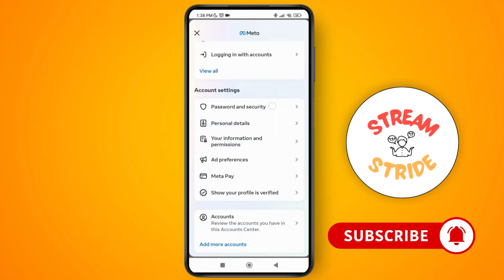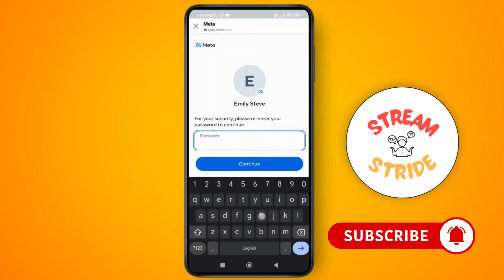How to change Password in Facebook without WhatsApp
Welcome to our detailed guide on "How to Change Password in Facebook Without WhatsApp"! If you're struggling to reset or update your Facebook password and don’t have access to WhatsApp, this video is here to help. We’ll walk you through alternative methods to change your Facebook password using email or SMS recovery options. Whether you’ve forgotten your password or want to strengthen your account’s security, these steps will help you regain access and stay protected.

In this video, you'll learn:

How to change your Facebook password without WhatsApp
How to reset your Facebook password using email
Alternative ways to recover your Facebook account
Tips to update your Facebook password securely
How to secure your Facebook account without WhatsApp